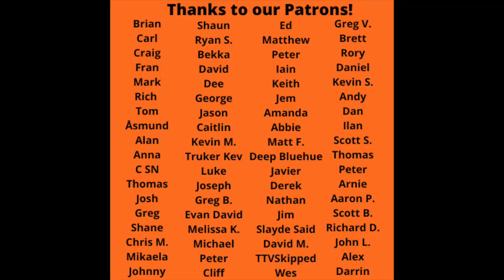Reaction to Otoboke Beaver - Yakitori Song Reaction!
Reaction to Otoboke Beaver - Yakitori Song Reaction! Let us know your favorite Otoboke Beaver tune in the comments!